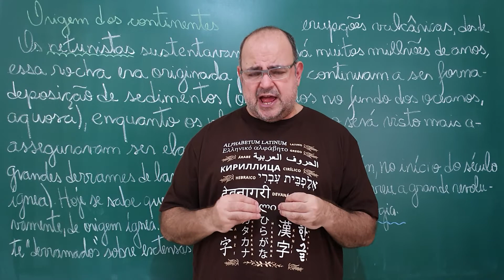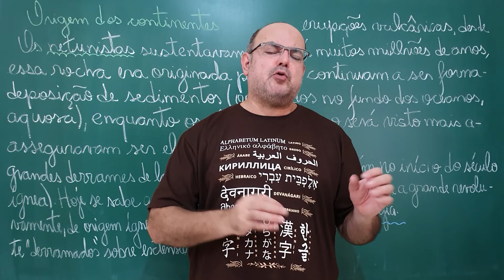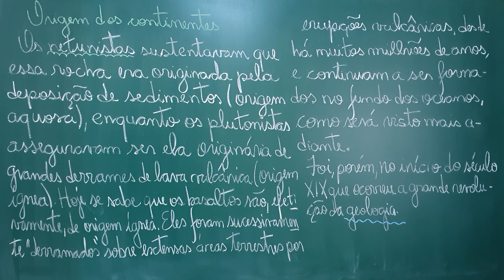Deriva dos Continentes - Aula 30: Netunistas x Plutonistas [MazzaMundi]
A primeira grande contenda na geociências. Origem sedimentar marinha ou ígnea vulcânica?

Fonte:
- "A deriva dos continentes" por Samuel Murgel Branco e Fábio Cardinale Branco, Editora Moderna;
- "Geologia Geral" por Viktor Leinz e Sérgio Estanislau do Amaral.